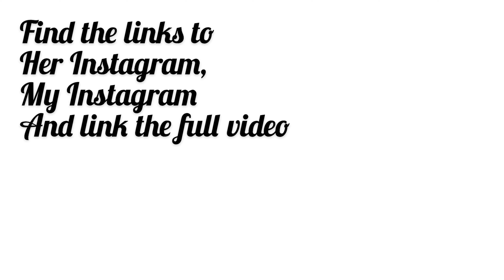Alena Hair Washing Hair Play Wet Hair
You will get two Videos one high quality one low quality to make it easier for downloading on slow networks